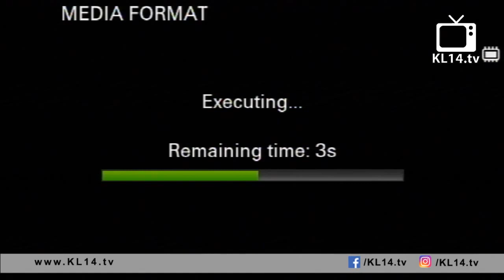വിരൽ തുമ്പിൽ നാശം | khaleel hudavi | islamic speech malayalam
Speaker:KALEEL HUDAVI KALLAYAM
Program: ]SAYEED USTHAD 13TH AAND NERCHA
Place: PILANKATTA